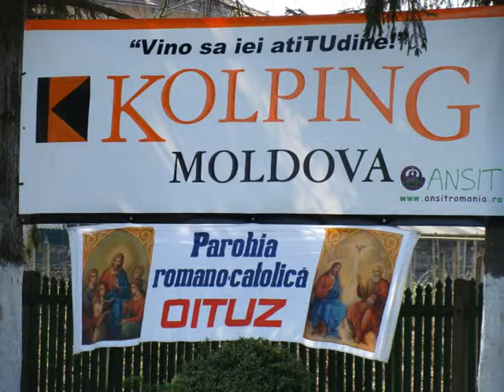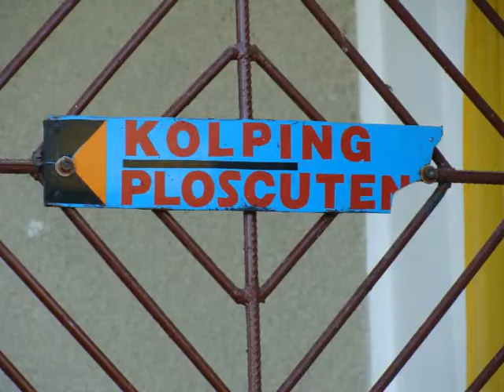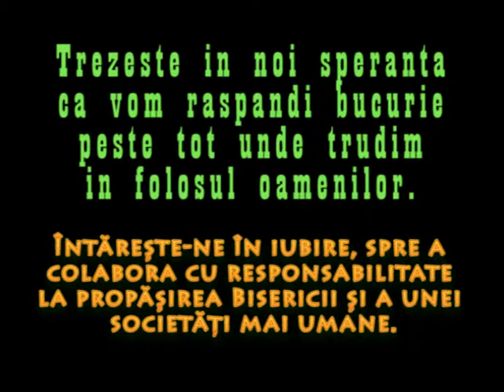Kolping Moldova - 18 ani